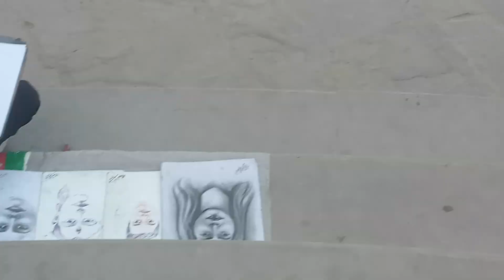Assi Ghat part 1